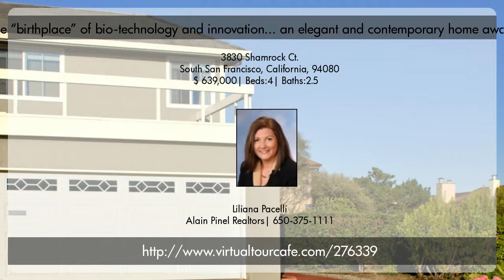At the "birthplace" of bio-technology and innovation...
Contemporary and tastefully upgraded, convenient location, and a great floor plan define this Westborough home. Located on a Cul-De-Sac providing privacy an immediate opening to the green belt and play grounds, this home offers a delightful kitchen with a family room, granite counters, fine and abundant cabinetry, stainless steel appliances and plenty of natural light. Upgraded bathrooms; spacious master bedroom with an ample closet; dual pane windows, crown molding, designer&acirc;��s palette colors throughout. Plenty of refined details make this the perfect place to call home. Its proximity to main freeways offers an ideal location for commuters to San Francisco or the Silicon Valley.  Close to shopping, open spaces, and public transportation. A gem, don&#039;t miss it!